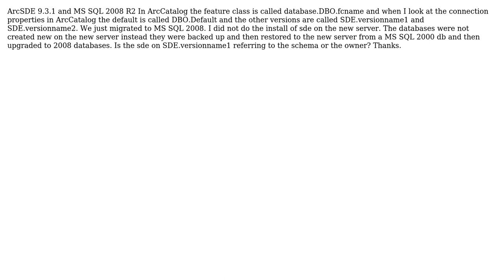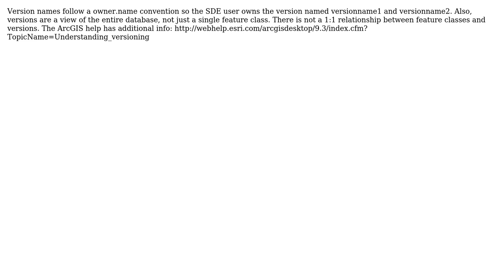GIS: ESRI fc is called database.DBO.fcname and version is called SDE.fcname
With thanks & praise to God, and with thanks to the many people who have made this project possible! | Content (except music & images) licensed under CC BY-SA | Music | Images & others | With thanks to user Justin user Derek Swingley and the Stack Exchange Network Trademarks are property of their respective owners. You are responsible for your own actions.